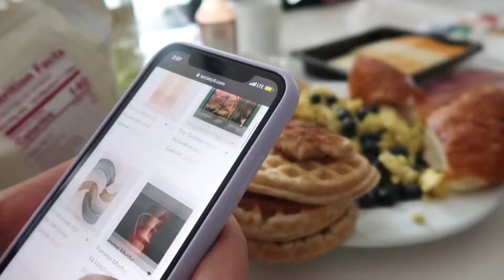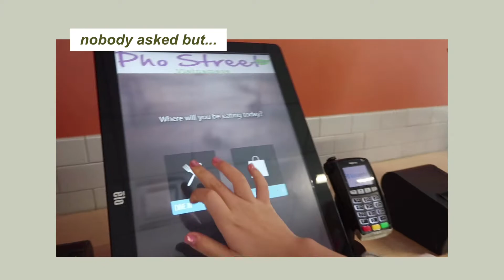A Quarantine Birthday | girls night in, Sonder, painting, movies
Hi friends!

This weekend was a reminder of the beauty in growing up and celebrating milestones together. I've known Jenn for almost a decade so it was exciting to be celebrating her birthday like this!

Though we spent a majority of our time indoors, it was so fun and cozy that I'd encourage you find ways to get creative indoors too! Remember to get tested often, practice safe social distancing, and wear your mask in public spaces.

Today's reminder that you have inherent value, dignity and worth regardless of who you are and how you feel. Say hello in my Instagram DM @theyoonballoon - I'd love to meet you!

Check out Jenn's video at @hkjennylee too ♡